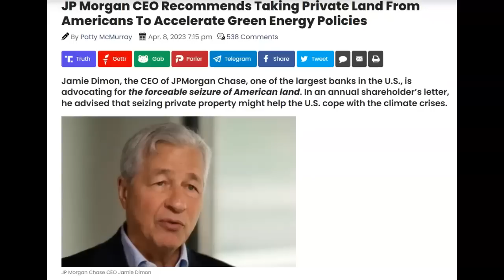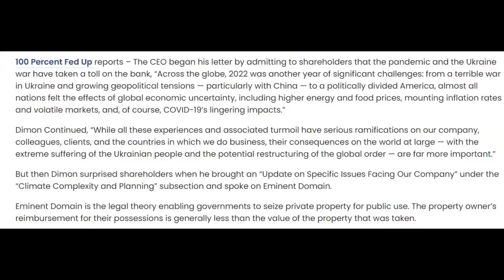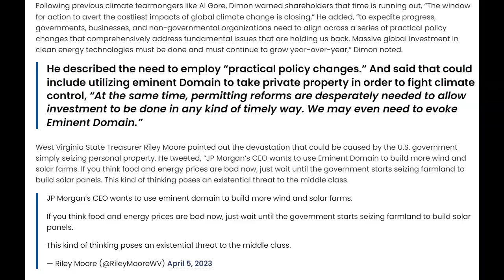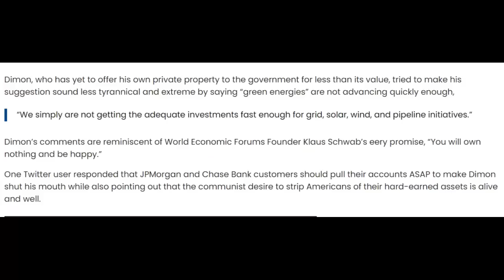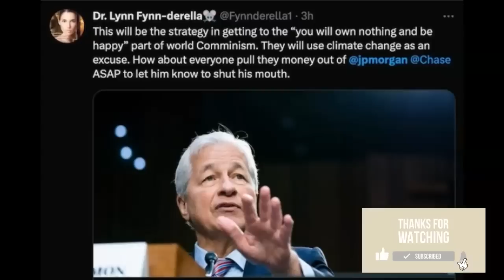The Beast Report